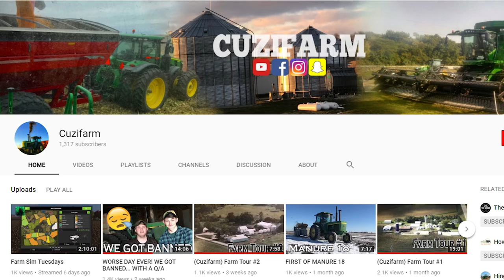NEW GRAIN TRAILER & WINTER HAS ARRIVED | FARMING SIMULATOR 2017 | EP #21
FREQUENTLY ASKED QUESTIONS:

1. How do you get the game?

2. Can you get mods for Xbox One or PS4 (talking about FS17 not FS15)?

3. Where do you get your mods?